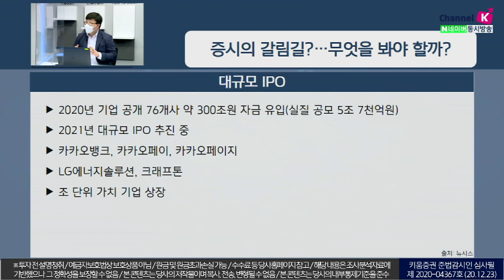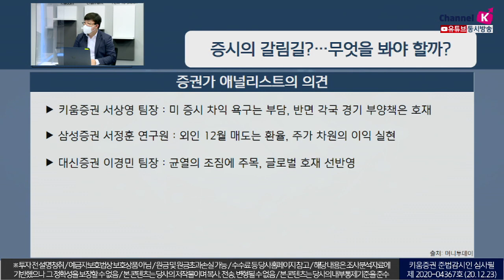증시의 갈림길?! 우리는 무엇을 봐야할까?(이슈분석.시장분석/20.12.23)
테슬라 전일 -6% 이어 -2% 이틀째 연속 하락
중국시장 4개월만에 가장 큰 하락
삼성전자 7만원 중반 유지, 한국전력 고점 조정
증시의 갈림길?! 우리는 무엇을 봐야할까
시장의 변동성 확대 가능성 고려
일부 기업의 경우 고평가 논란 점화
시장의 상승 못지않게 다양한 변수 고려
보수적 관점의 단기 현금 보유 전략 필요​